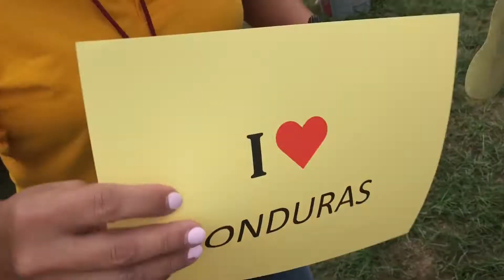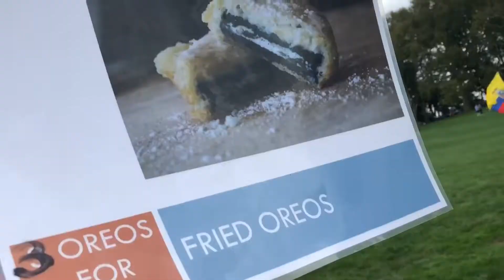Grwm: LATIN FESTIVAL + VLOG